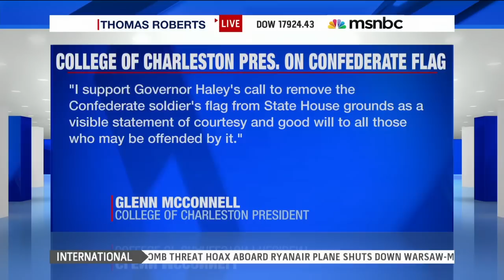Will Dylann Roof Face Federal Hate Crime Charges? | msnbc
Katon Dawson talks to Thomas Roberts about the federal hate crime charges Dylann Roof may face, and the the Confederate flag debate.